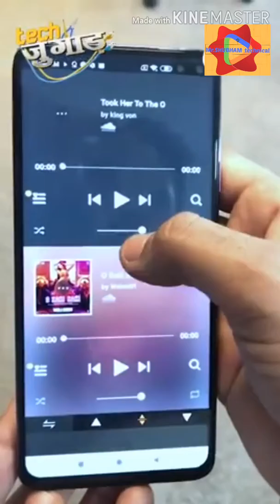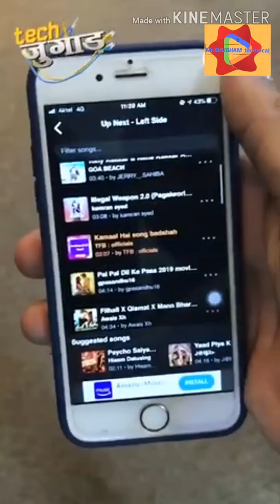Trick of listening two song by a single earphone at same time.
In this video I am sharing a trick to listen two  song in one ear phone at same time.

My another channel link for daily news and life hacks.